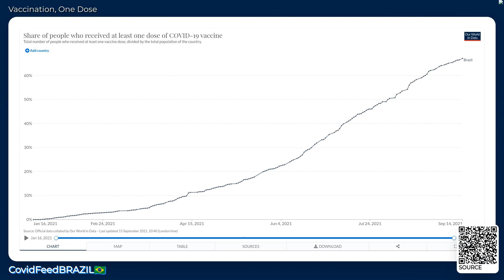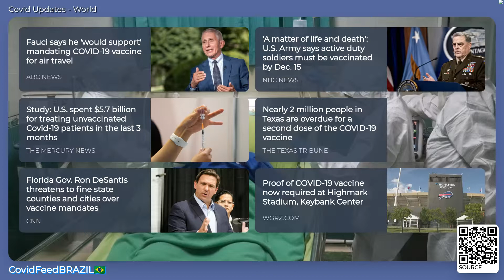CovidFeedBRAZIL🇧🇷 - September 15, 2021 - Coronavirus Stats & News, with LoFi 🎹